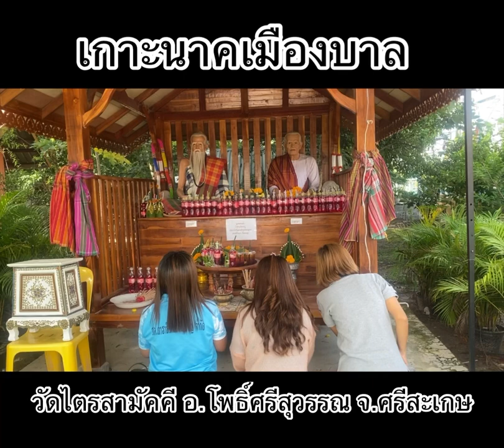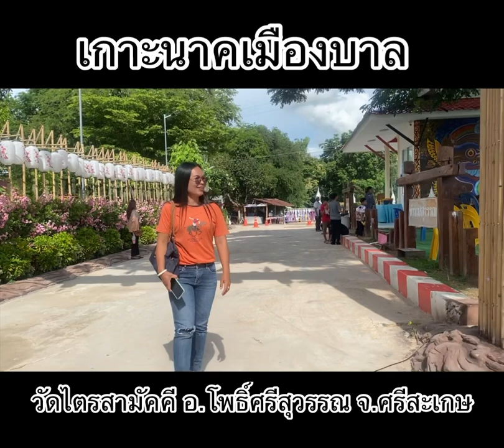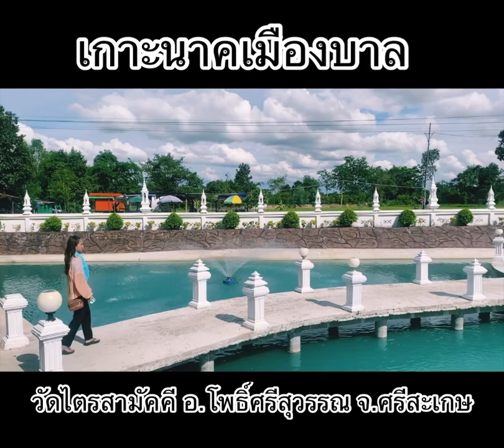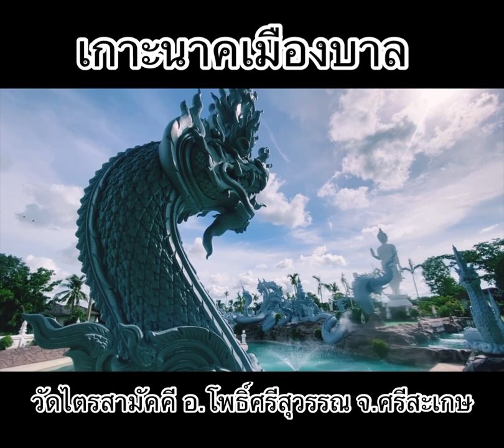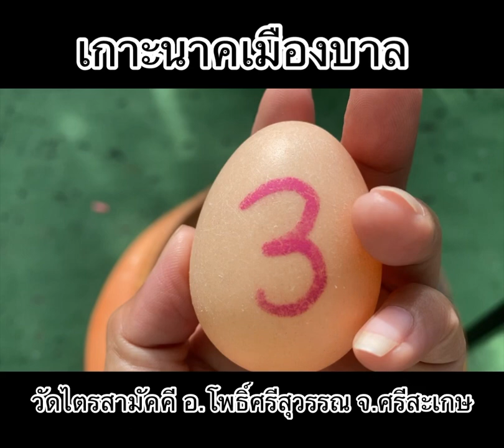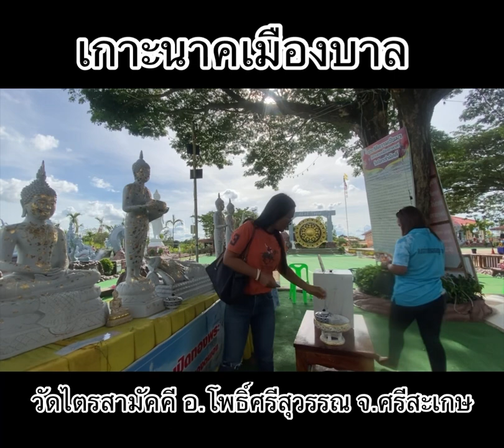เอาเลขมาฝากวัดไตรสามัคคี เกาะนาคเมืองบาล จ.ศรีสะเกษ